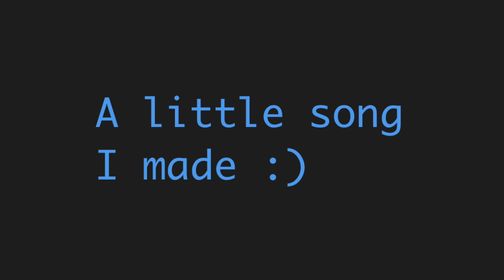A little song I wrote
I wrote this after watching an 8 bit music theory video